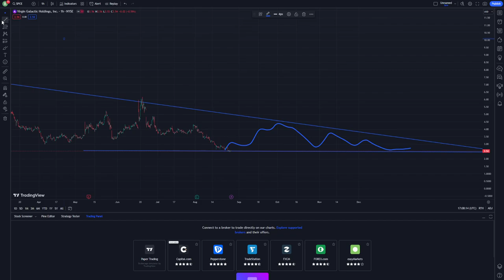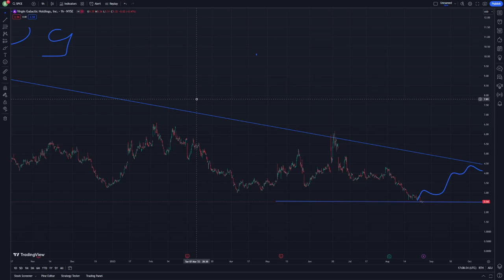SPCE Stock Price Prediction News Today and Technical Analysis 29 August - Virgin Galactic Holdings